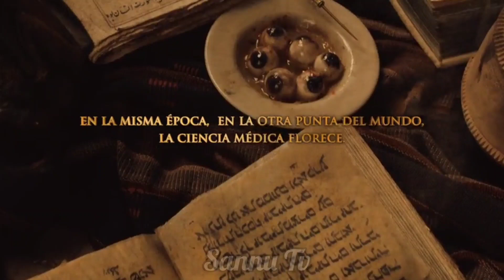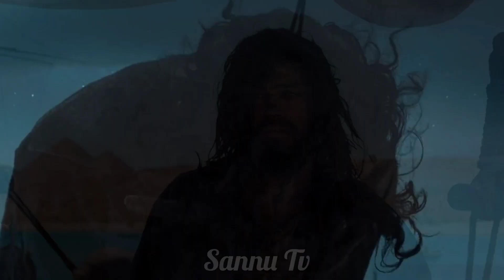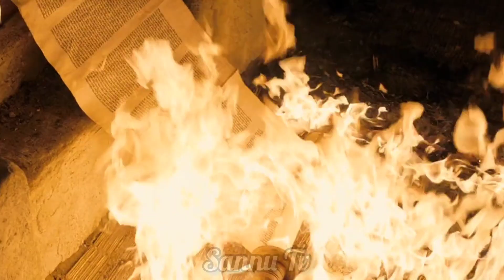Weird Ancient Techniques To Heal The Patient Was Getting Blood Sucked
Description:
Explore the captivating journey of "The Physician" in this brief video overview! 🎬 This historical drama, based on Noah Gordon's novel, follows the incredible tale of a young orphan named Rob Cole, who embarks on a quest for medical knowledge in medieval Persia. Witness his trials, triumphs, and the fascinating world of medicine during a pivotal era. 🌍✨

thriller movie recap thriller movie recap
film recap movie review recap movie review recap movie review recap movie review
movie explained
story recaps
film recaps
action movie recap
recap film
Movie recap
Movie review
Movie summary
Film recap
Film review
Film summary
Movie highlights
Film highlights
Best moments
Top moments
Plot summary
Character analysis
Movie critique
Film critique
Spoiler alert
Movie analysis
Film analysis
Movie discussion
Film discussion
Movie recap and review
film recapped
movie summary